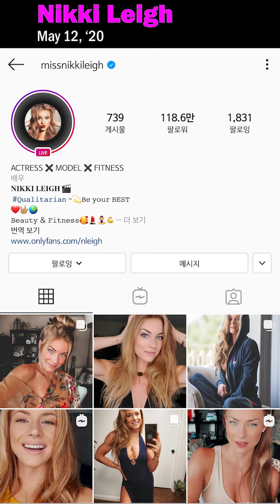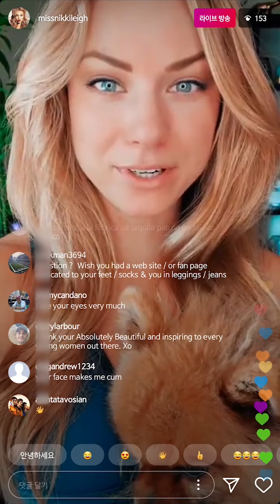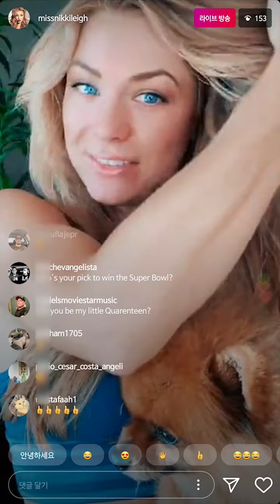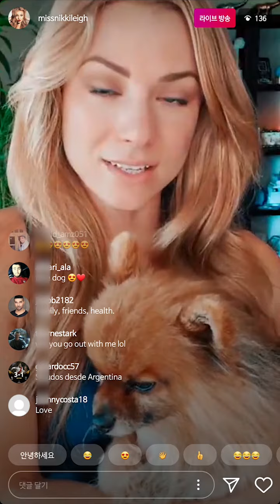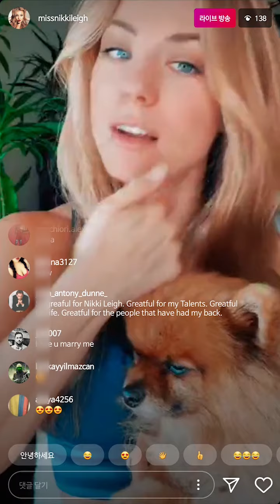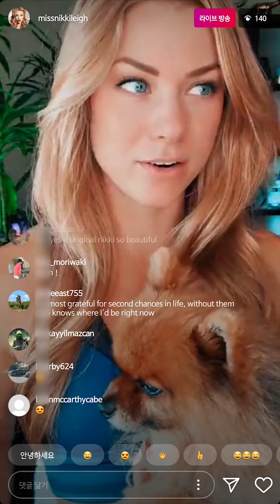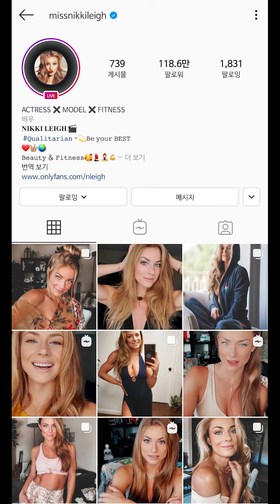US Actress/Model: Nikki Leigh(missnikkileigh)'s InstaLive (200512) #4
US Actress/Model/Fitness Celebrity 'Nikki Leigh's InstaLive on May 12, '20